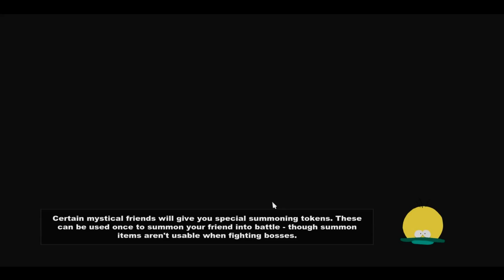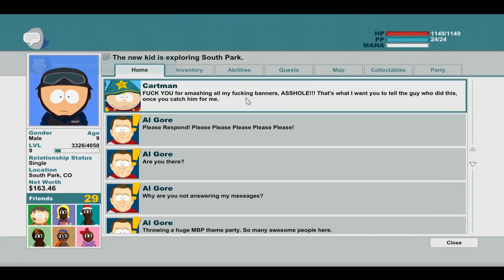South Park: The Stick of Truth - Epizoda 12 - Fail Boss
Ljudi evo još jedan serijal koji je snimljen prije ,ali ipak ne tako davno. Nisam ga odmah mogao uploadati .Sada kada je sve ok evo ga ,pokušat ću izbacivat svaki dan barem jednu epizodu ili možda i dvije vidjet ću. Inače ne pratim ovu seriju ali opet sam igrao igru i nisam požalio jer igra je predobra ,možda nekima neće biti zanimljiva ali meni je predobra samo te sve gluposti koje moraš skupljati i raditi. Tako da definitivno preporučam odigrati igru jer ima prilično ok priču i puna je smiješnih dijelova.

DVANAESTA EPIZODA:
-Iskreno ne znam kako da ovo opišem evo misije jer nije snimano po misijama nego ovako odokativno.
-Odustajem od ovog opisivanja jer jednostavno trebate samo vidjeti :D

O IGRI:
South Park: The Stick of Truth je role-play igra izdana prošle godine od strane Ubisofta. U izradi igre sudjelovali su dva studija Obsidian Entertainment i  South Park Digital Studios. Igra je nastala po uzoru na istoimenu Američku seriju South Park. Početak razvoja ove igre je počeo još 2009. godine i trajao skoro punih 5 godina. Kada je igra izašla postala je najprodavanija igra u tom tjednu tako da su developeri dobili pozitivne kritike i pohvale za igru.
     - Preporučeni zahtjevi
        -RAM - 2GB

 -Procesor: AMD FX-Series X8 8350
 -Grafička: Sapphire R9 270X Toxic
 -RAM: Kingston DDR3 2x8GB HyperX Beast